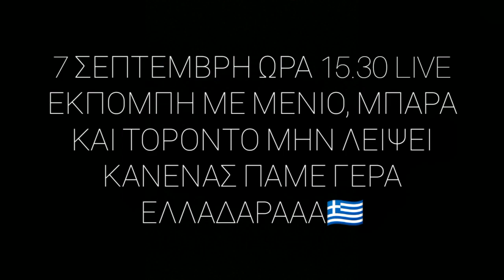Aftersports Cafe - Menios - Toronto - Mparas 07/09/19 15.30 Live σχολιασμός Εθνικής Ελλάδος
Ελληνικό ποδόσφαιρο
Επικαιρότητα Καφενείου
Αθλητικά & ποδοσφαιρικά νέα με τον Μένιο